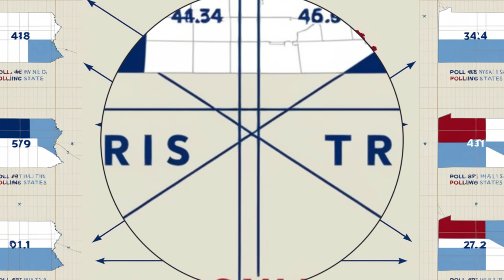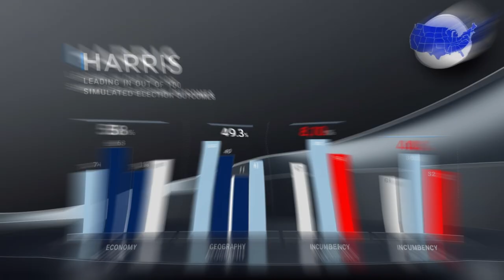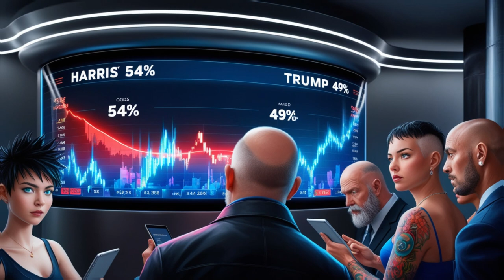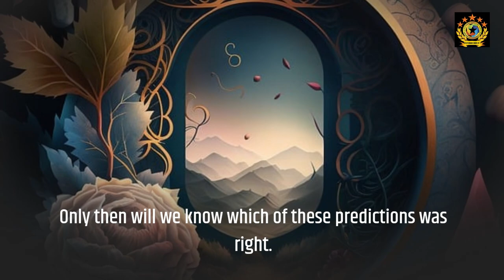Who Will Win the 2024 Presidential Election Exploring the Top Forecast Models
"With the 2024 U.S. presidential election just around the corner, we dive deep into the top models and forecasts, from Real Clear Politics to 538 and betting markets. Who's leading in swing states like Pennsylvania and Arizona? What do experts like Alan Lichtman and Nate Silver predict? Explore how Kamala Harris and Donald Trump are performing in the polls and models. Stay informed and make sure your vote counts!"